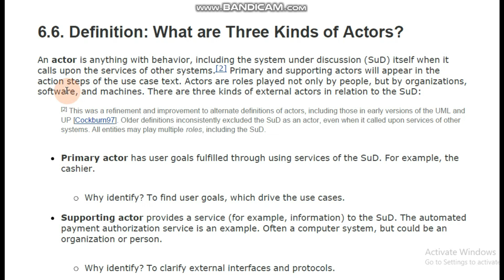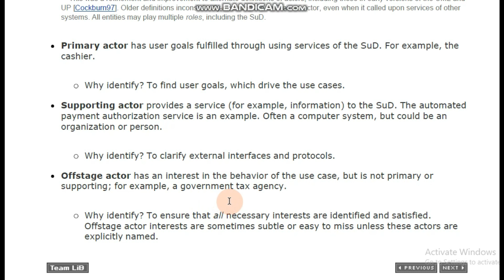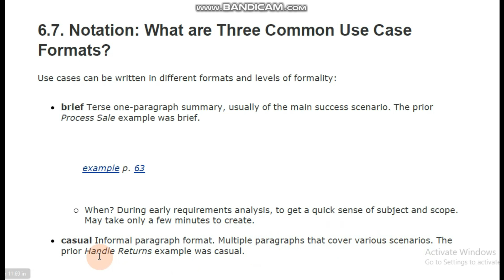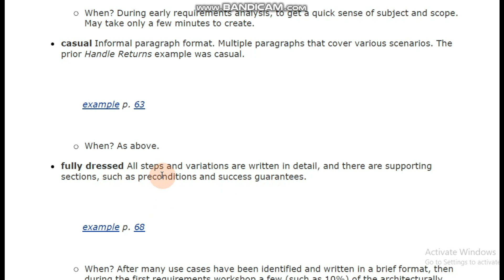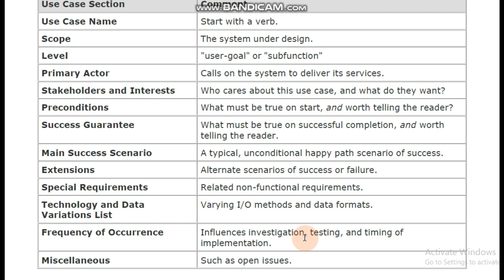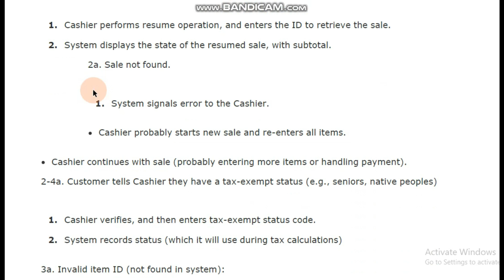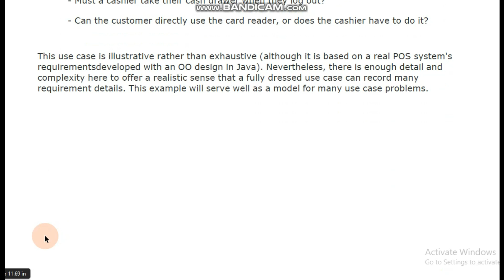Types of Actor and Use Case Formats Complete Urdu Tutorial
This Urdu Tutorial Contain the description of Types of Actor and  Use Case Formats in OOAD.

An actor interprets and portrays characters to entertain an audience on television, film, theater, and other performing art venues. They work in several environments such as theme parks, production studios, theaters, or at a specific filming location.

There are three types of actor: Primary, Secondary and Offstage

The Use Case Document is a business document which provides a story of how a system, and its actors, will be utilized to achieve a specific goal. This Use Case template provides you with everything you need to develop your Use Case Document.

Learn to Achieve Your Goals..!
Do Like 👍
Do Comment ✌
Do Share 📢